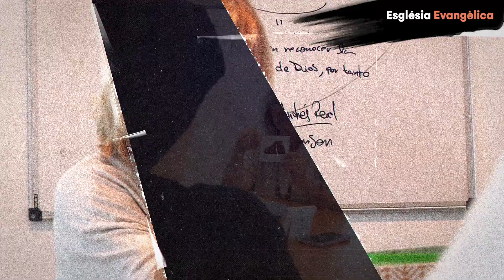ACTUALITAT - Nova Xarxa d'Entitats de Voluntariat de Castelldefels.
Al 2024 ha nascut la Xarxa d'Entitats de Voluntariat de Castelldefels de suport a la Gent Gran i persones en situació de soledat amb l'objectiu de coordinar accions, sumar esforços i generar projectes conjunts i sobretot per arribar a totes les persones que es trobin en situació de soledat per vincular-les i millorar el seu benestar.